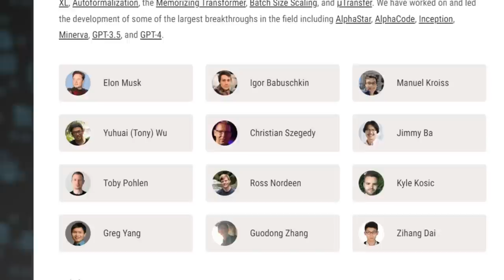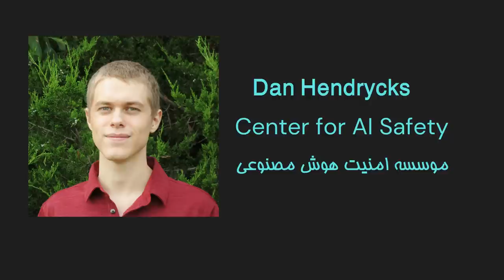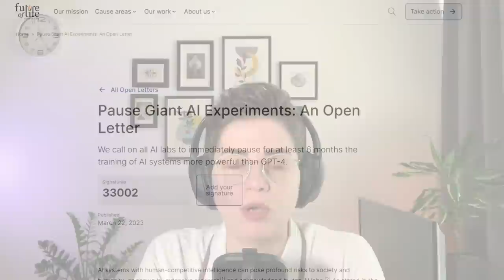پروژه ی جدید ایلان ماسک XAI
این ویدئو درمورد پروژه ی جدید ایلان ماسک بنام XAI هستش که هدفش ایجاد یک ابر هوش مصنوعی است.

00:00 XAI ایلان ماسک چیه
02:15 هدف XAI
05:23 امنیت هوش مصنوعی
08:22 ایلان ماسک و OpenAI